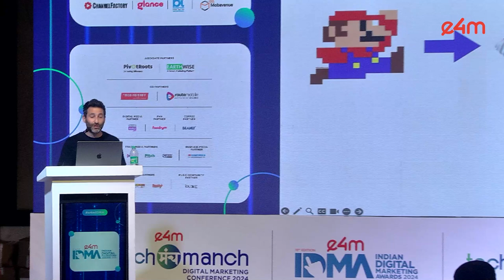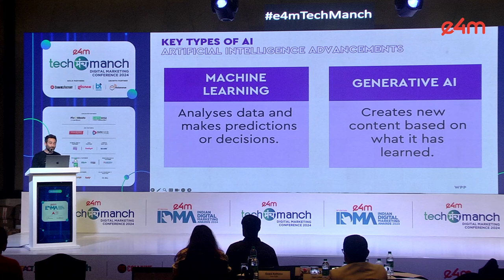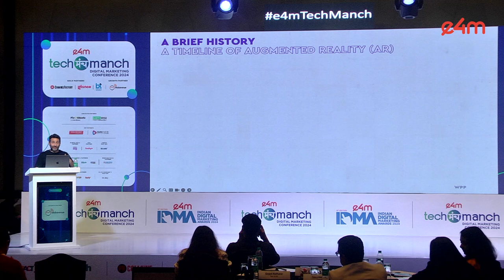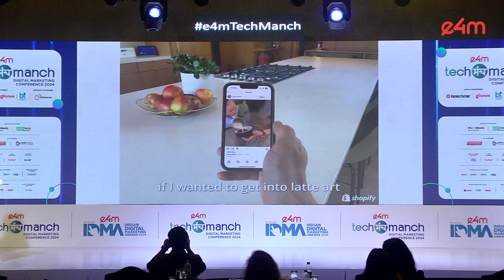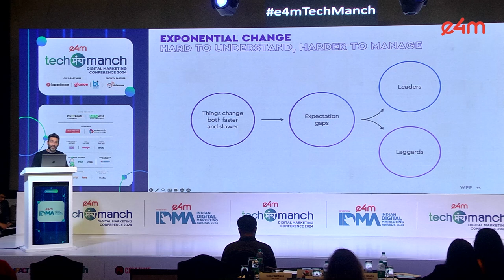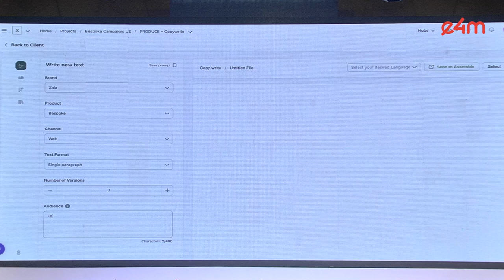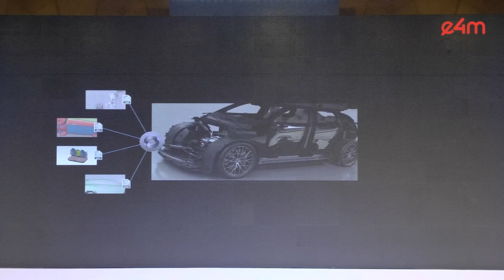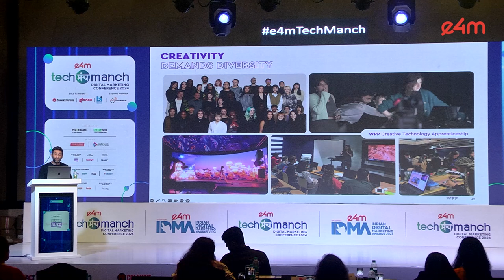e4m TechManch'24 : Dale Imerman from WPP sheds light on AI powered immersive technologies